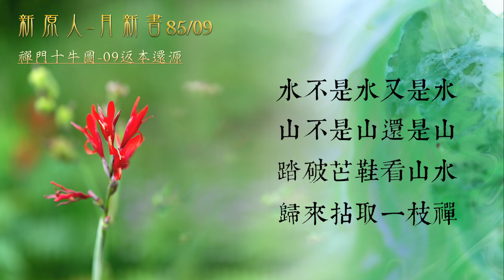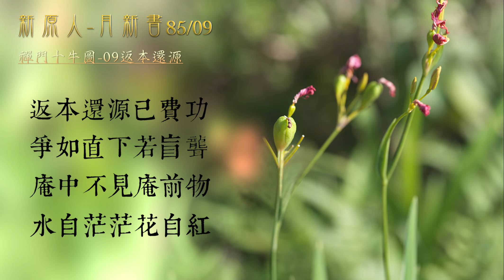禪門十牛圖 - 第九首：返本還源